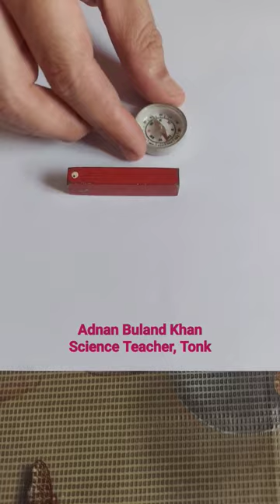Magnetic Field Lines by Compass. Full.